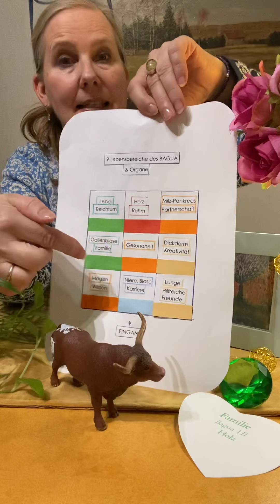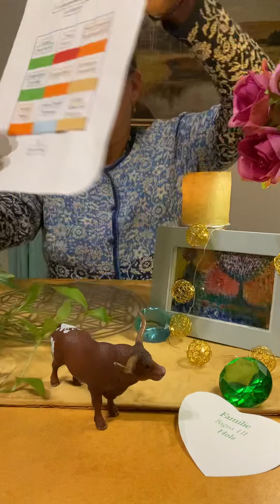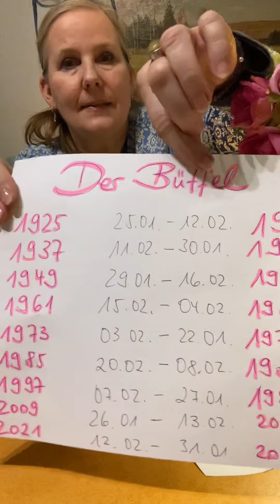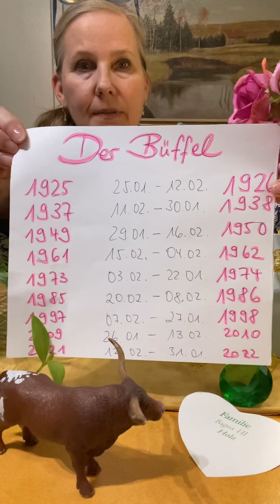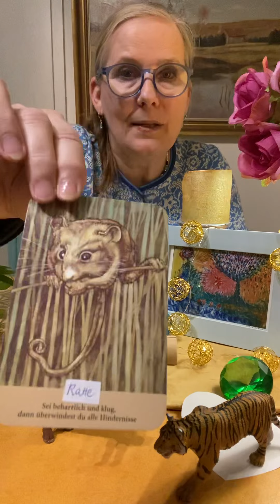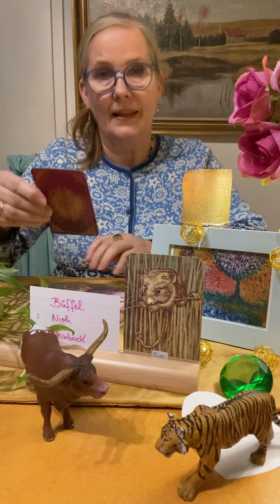🟢 NEUstart FAMILIE 🟢 für STEINBOCK 🎁 & BÜFFEL = Chinesisch *NIOH* !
Dich erwarten interessante Readings, Coachings & Podcasts zu folgenden Lebensbereichen:
1. KARRIERE 2. PARTNERSCHAFT 3. FAMILIE
4. REICHTUM 5. GESUNDHEIT 6. HILFREICHE FREUNDE
7. KREATIVITÄT 8. WISSEN 9. RUHM

Herzensgrüsse, Monika 💗

Kartendecks
Alle Rechte an den von mir verwendeten Kartendecks liegen bei dessen/deren Hersteller/-in und/oder dessen/deren Verlag !